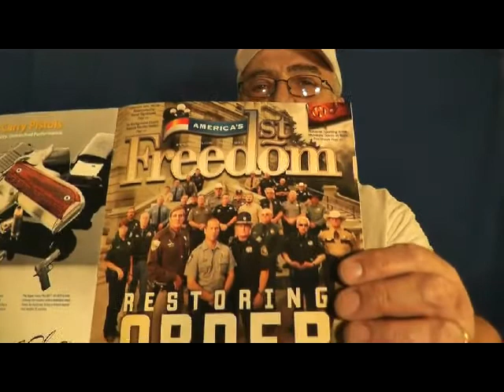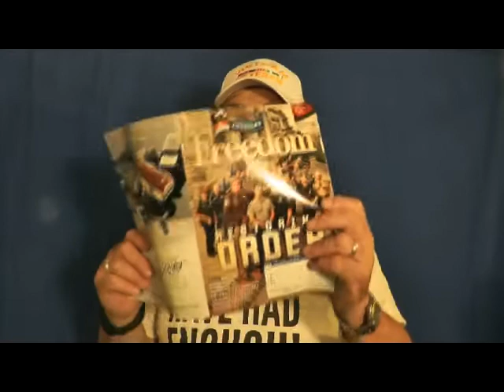What Guns Are Supposed To Do, Armed Citizen Stories by FirearmPop